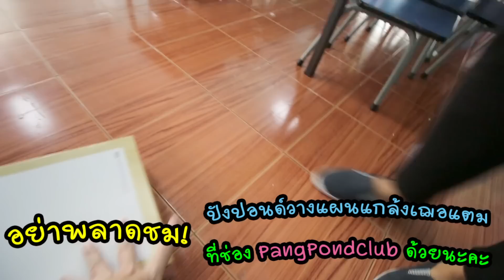เค้กหล่น!! เฌอแตมโดนแกล้งในวันเกิด ปังปอนด์แกล้งทำเค้กหล่น | แม่ปูเป้ เฌอแตม Tam Story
9 ก.พ. 60 วันนี้ เป็นวันเกิดเฌอแตมค่ะ แตมอายุ 4 ขวบแล้ว ปังปอนด์มาเซอร์ไพรส์ และแกล้งทำเค้กหล่น เฌอแตมโดนแกล้งจะเป็นอย่างไรน๊าาา

► เที่ยวเกาหลี ตามล่าหาสไลม์ กับแม่ปูเป้ น้องเฌอแตม

► อัพเดท สกุชชี่ โดยแม่ปูเป้ อะไรมาใหม่เรารู้ก่อนเล้ยยย